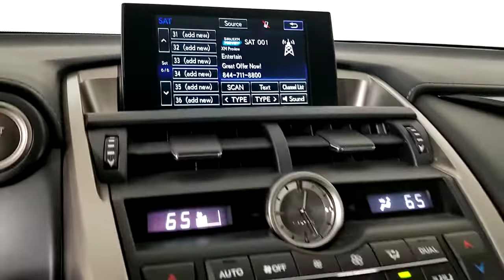2017 LEXUS NX Las Vegas NV, Henderson NV, St George UT, Kingman AZ, Bakersfield, CA 0DT5143B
WHITE Used 2017 LEXUS NX available in Las Vegas, Nevada at Lexus of Las Vegas. Servicing the Henderson NV, St George UT, Kingman AZ, Bakersfield, CA area.
2017 LEXUS NX NX TURBO AWD - Stock#: 0DT5143B - VIN#: JTJBARBZ0H2101784

6600 W. Sahara Ave

**LEXUS CERTIFIED** **BLUETOOTH** **BACKUP CAMERA** **NAVIGATION GPS NAV** **BLIND SPOT MONITOR** Drivers Seat Memory Heated & Ventilated Front Seats High Clearance Lamp Power Steering Column Power Tilt & Slide Moonroof/Sunroof Premium Package Wheels: 18 x 7.5J.brbrbrCertified. L/Certified Details:brbr  * Warranty Deductible: $0br  * CERTIFIED WARRANTY: Unlimited-mileage warranty up to 6 years. Balance of new car warranty (4 Year/50K Miles) plus 2 Year/Unlimited-mileage L/Certified warranty. SERVICE MAINTENANCE: Complimentary Maintenance Plan covering the first four basic factory-scheduled maintenance services for 2 years or 20000 milesbr  * Roadside Assistancebr  * 161 Point Inspectionbr  * Vehicle Historybrbrbr22/28 City/Highway MPGbrbrAwards:br  * 2017 KBB.com 10 Best Luxury Cars Under $35000   * 2017 KBB.com Brand Image AwardsbrbrLexus of Las Vegas offers a car-buying experience like no other. We have a HUGE SELECTION OF CARS SUVS AND CROSSOVERS and we provide elite customer service and world-class amenities. From your first inquiry through the purchase and financing process and the servicing of your vehicle you deserve and expect special care attention and an exceptional service experience throughout.
Side Impact Beams,Dual Stage Driver And Passenger Seat-Mounted Side Airbags,Tire Specific Low Tire Pressure Warning,Dual Stage Driver And Passenger Front Airbags,Curtain 1st And 2nd Row Airbags,Airbag Occupancy Sensor,Driver Knee Airbag and Passenger Cushion Front Airbag,Rear Child Safety Locks,Outboard Front Lap And Shoulder Safety Belts -inc: Rear Center 3 Point, Height Adjusters and Pretensioners,Back-Up Camera,Front Bucket Seats -inc: 10-way power drivers and 8-way power front passengers seats w/fore-aft slide, fore-aft recline, front vertical height, rear vertical height and power lumbar support (drivers seat only),8-Way Driver Seat,8-Way Passenger Seat,60-40 Folding Split-Bench Front Facing Manual Reclining Fold Forward Seatback Rear Seat,Front Cupholder,Rear Cupholder,Valet Function,Remote Releases -Inc: Mechanical Fuel,Dual Zone Front Automatic Air Conditioning,HVAC -inc: Underseat Ducts and Console Ducts,Illuminated Locking Glove Box,Driver Foot Rest,Interior Trim -inc: Metal-Look Instrument Panel Insert, Metal-Look Door Panel Insert, Metal-Look Interior Accents and Leatherette Upholstered Dashboard,Full Cloth Headliner,Leatherette Door Trim Insert,Leather/Metal-Look Gear Shifter Material,Driver And Passenger Visor Vanity Mirrors w/Driver And Passenger Illumination, Driver And Passenger Auxiliary Mirror,Full Floor Console w/Covered Storage, Mini Overhead Console and 2 12V DC Power Outlets,Front Map Lights,Fade-To-Off Interior Lighting,Carpet Floor Trim,Cargo Area Concealed Storage,Folding Cargo Cover,Cargo Features -inc: Cargo Tray/Organizer,Cargo Space Lights,Tracker System,Instrument Panel Bin, Driver And Passenger Door Bins,Delayed Accessory Power,Outside Temp Gauge,Analog Display,Seats w/Leatherette Back Material,Manual Adjustable Front Head Restraints and Manual Adjustable Rear Head Restraints,Front Center Armrest and Rear Center Armrest w/Storage,2 Seatback Storage Pockets,Perimeter Alarm,Engine Immobilizer,2 12V DC Power Outlets,Air FiltrationDigi